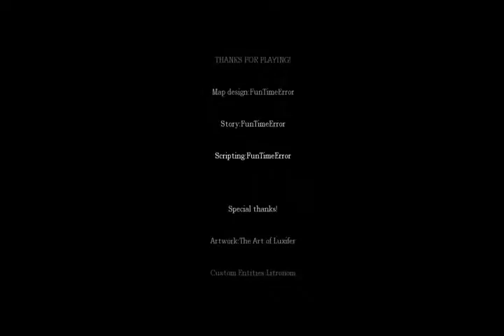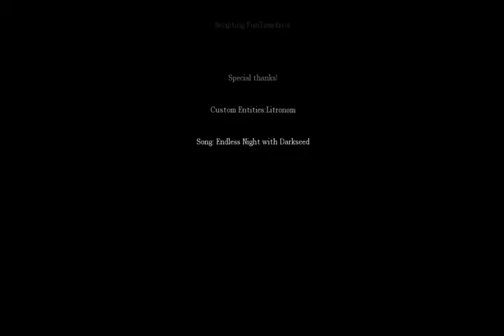Amnesia The Dark Descent Episode 14 - Silent Hallways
Apologies for not uploading this game often, I got caught up with doing a lot of Equestrian Adventures.